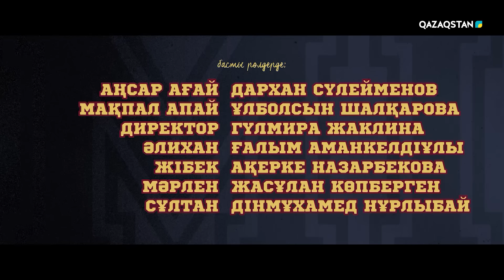«Біздің сынып» телехикаясы | 13 - бөлім